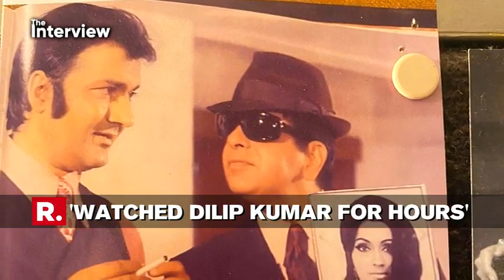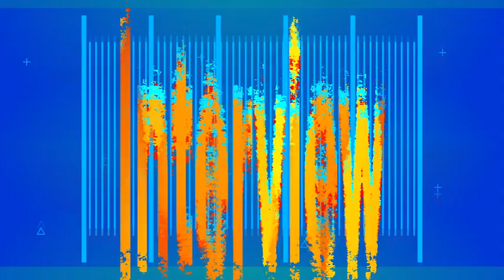The Prem Chopra Interview | India’s Most Loved Villain | EXCLUSIVE